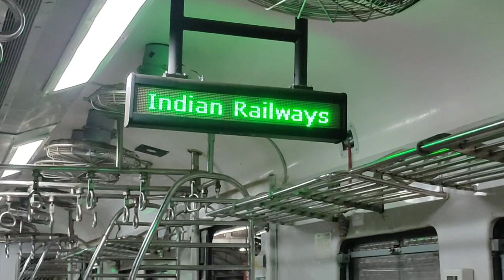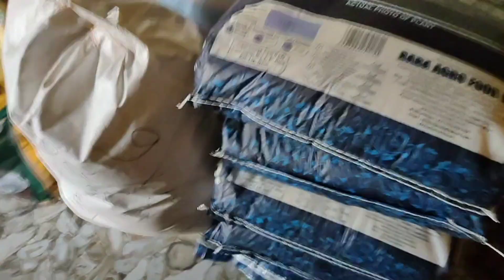Orah te chalaw huyu kana ​⁠@Murmusorenvlog